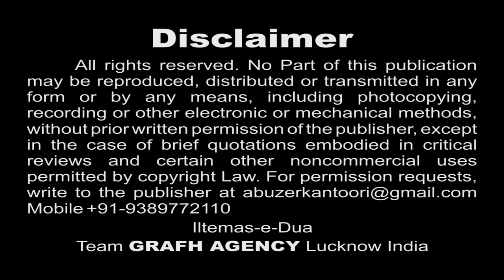Aulad Se Pyari Hai Sarwar Ki Azadari | Moazzin-e-Aza Meesam Abbas Kazmi | 1439 2017-2018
Audio : ODS Studio Karachi Pakistan
Vocal : Mazhar Lucknowi
Video Editor : Abuzer Kintoori

Presented By : Mohd. Asghar Kintoori & Karrar Haider Jaan Jarwali
Cameraman : Rahul Singh Chauhan
Camera Asstt. : Kumail Ali, Yusuf Raza, Mehdi Hasan "Sonu"
Production Manager : Mahtab Husain & Mahmood Rizvi
Video Editor : M. Abuzer Kintoori

Daniyal 2018
Dar-e-Batool 2018
Hala Party
Qurban Jafri
nohay 2018
sarwar 2018
nohay 2017-18
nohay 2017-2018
nadeem sarwar
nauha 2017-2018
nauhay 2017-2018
nohay
how to
scrapbooking (hobby)
noha
epic
daniyal
islam
shia
2018
farhan
allah
iraq
song
lyrics
album
naat
qawali
duwa
salawat
ibadat
talwar
tatbeer
zanjeer
qama
azadar
pursa
sham
karbala
matamdari